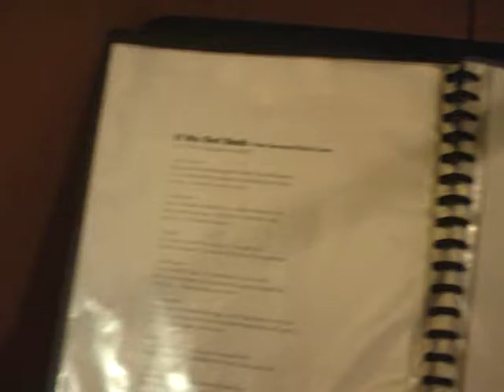The Making of Together Shane Barrett & John Maddox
From the album "Together"

Drums Shane Barrett
Bass John Maddox

Damien Gerard Studios